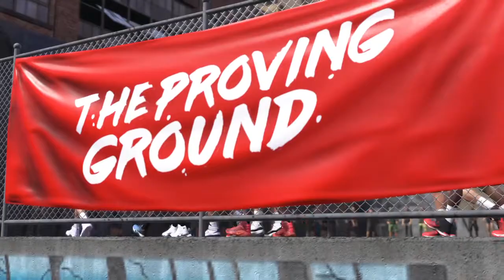Send to shackdown